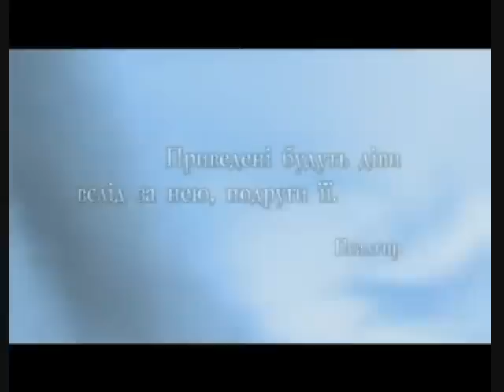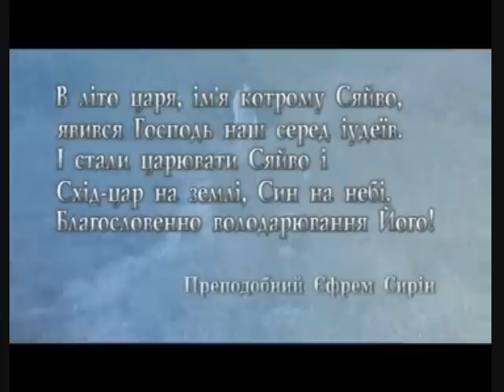Житіє Богородиці 2/14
Простите, но первую часть я пока что только нашел на украинском языке:
Ширша за небеса, ф.1 (житіє Пресвятої Богородиці)
Шире небес / Ширша за небеса
Благословенна поміж жінками, у непорушній чистоті Вона народила Немовля, Яке воплотилося заради цього світу. У ту мить на небі з'явилася яскрава зірка, що сповістила про народження довгоочікуваного Царя. Проте звістка не для всіх стала радісною. Жорстокий задум Ірода змусив Святе Сімейство залишити Вифлеєм заради спасіння Богонемовляти.